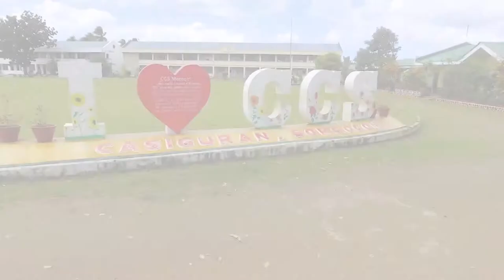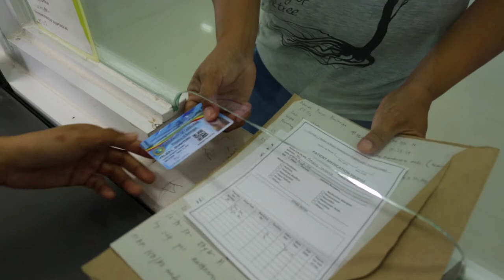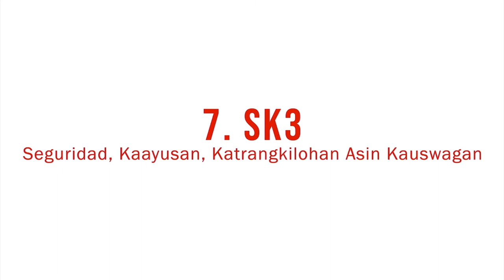Governor Esther Hamor's campaign video for her candidacy as Mayor of Sorsogon Bicol. She won. TGBT.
Let's collaborate, create and share stories! - Lui & Team Subject Story